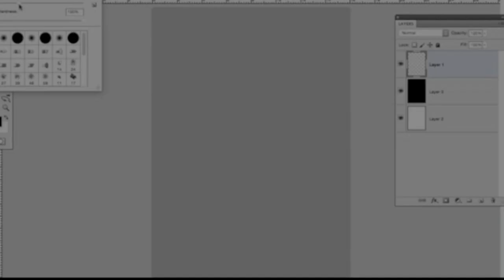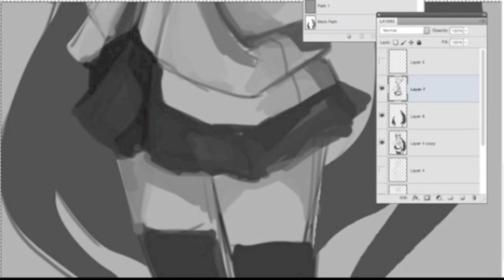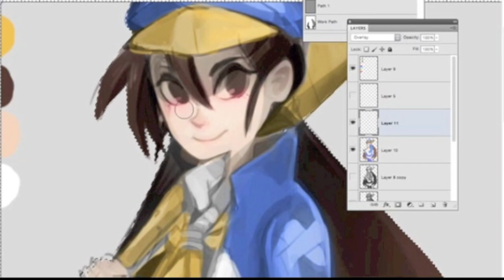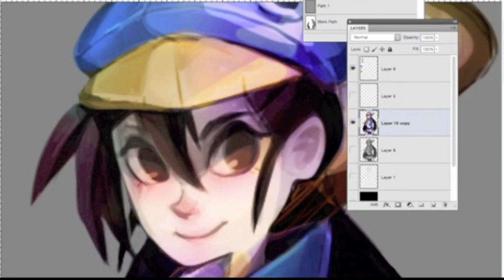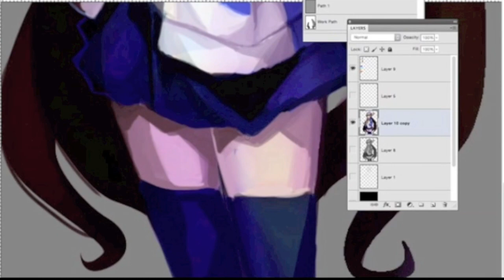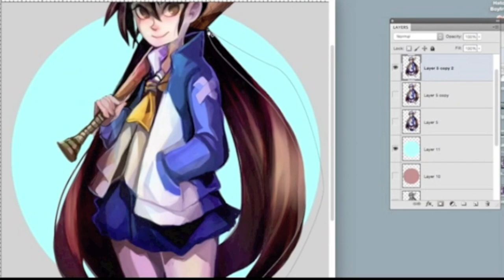Speed painting FUKA - DISGAEA 4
Fanart / Fuka Kazamatsuri (Disgaea 4)
Video speed painting
Photoshop
Real time: 2h

Last Engage (ラストエンゲージ) opening from Disgaea 4